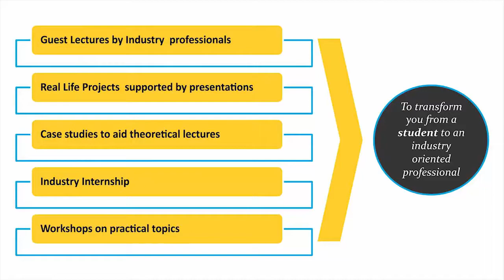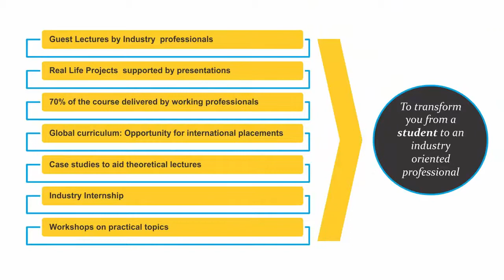International College of Financial Planning, ICOFP